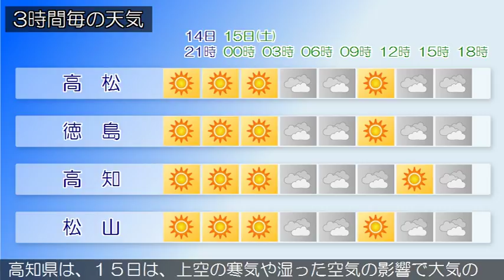2017/04/14 四国地方の天気予報 夕